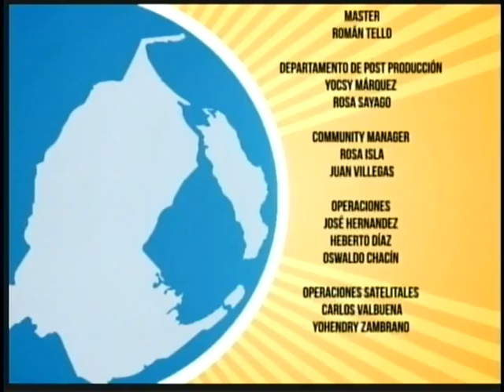Zulia por Dentro-Entrevista Pillopo/Parte 2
Gaiteros Pillopo- Cantantes